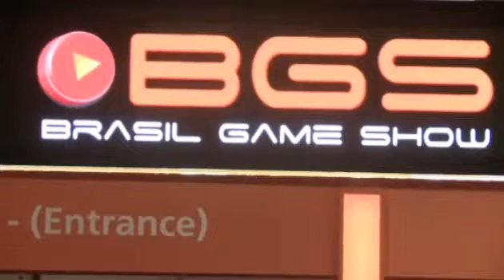Veja os cosplayers da Brasil Game Show 2013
Video de Top 5: As plantas assassinas dos Games - On-pt.com
    7 horas atrás - Você sabe que videogames são perigosos ainda mais quando até uma simples planta pode te matar. Aqui vão as 5 plantas mais assassinas ...
    Top 5: As plantas assassinas dos Games - Video Dailymotion
    Você sabe que videogames são perigosos ainda mais quando até uma simples planta pode te matar. Aqui vão as 5 plantas mais assassinas dos jogos ...
    Video: Top 5: As plantas assassinas dos Games - Zoomin.TV
    ► 3:57► 3:57
    07/10/2013
    Você sabe que videogames são perigosos ainda mais quando até uma simples planta pode te matar ...
    Video: Filha de Mick Jagger em fotos íntimas com o namorado
    11 horas atrás - Top 5: As plantas assassinas dos Games. Filha de Mick Jagger em fotos íntimas com o namorado. Rihanna faz "tatoo" com tribo Maori e se ...
    Video: Rihanna faz "tatoo" com tribo Maori e se arrepende
    11 horas atrás - Top 5: As plantas assassinas dos Games. Filha de Mick Jagger em fotos íntimas com o namorado. Rihanna faz "tatoo" com tribo Maori e se ...
    Uma barba no mínimo...exótica | Para curtir - Yahoo Notícias
    25/10/2013 - [CDATA[Top 5: As plantas assassinas dos Games]]. 25 dias atrás · Quebrando um para-brisa com a cabeça. 0:59 ...
    RBS e Renault fazem ações europeias recuarem de máximas em 5 ...
    2 horas atrás - A ação do banco desabou 7,5 por cento apesar do plano para criar um "banco podre" ... [CDATA[Top 5: As plantas assassinas dos Games]].
    Eleições na Argentina mobilizam mais de 30 milhões de eleitores ...
    ► 1:21► 1:21
    5 dias atrás
    [CDATA[Top 5: As plantas assassinas dos Games]] · ![CDATA[Governo do RJ é acusado de práticas ...
    Francesa Numericable almeja ser avaliada em 5,6 bi de euros com ...
    4 dias atrás - Leia 'Francesa Numericable almeja ser avaliada em 5,6 bi de euros com IPO' no Yahoo ... [CDATA[Top 5: As plantas assassinas dos Games]].
    Euro cai para abaixo de US$ 1,35 em Frankfurt - Yahoo Notícias
    3 horas atrás - Compilação engraçada com cães da raça labrador. 5 horas atrás · ![CDATA[Top 5: As plantas assassinas dos Games]]. 3:56 ...